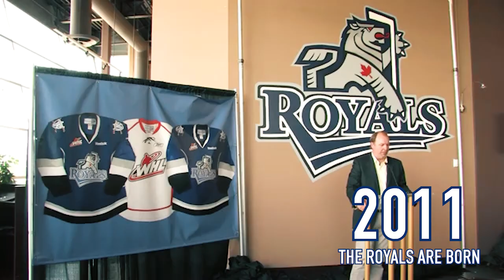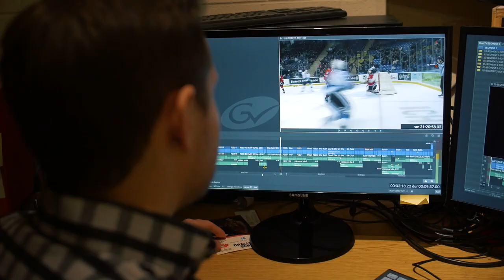Royals TV - Behind the Scenes Game On!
Get an inside look at what it takes to produce one of the only thirty minute local sports shows in Western Canada, GameOn!